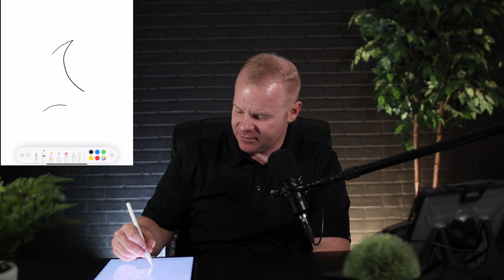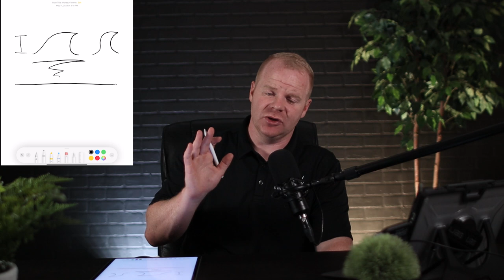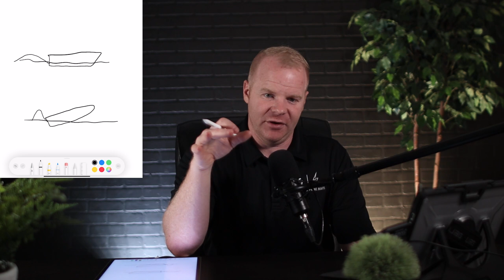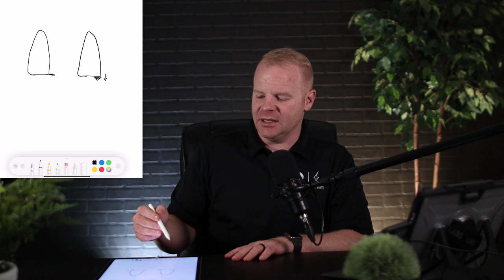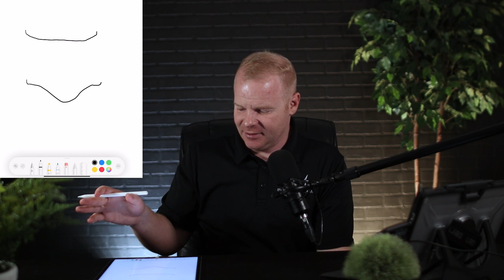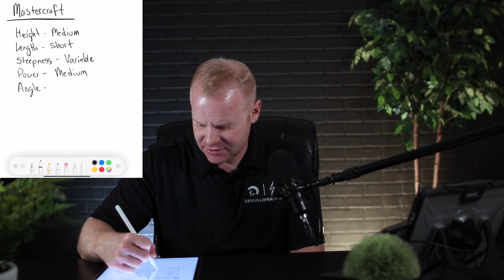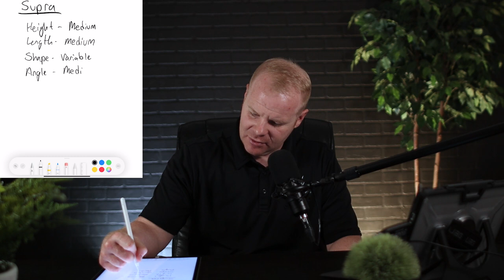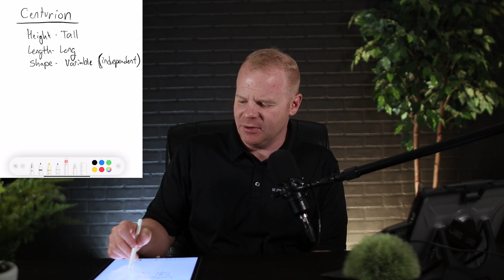How Wakesurf Waves Work | The Wake Boat Podcast Ep. 5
Welcome to our in-depth video on How Wakesurf waves work and  about wake boat brands and their surf wave characteristics! In this video, we'll take a closer look at five major boat brands: Malibu, Mastercraft, Nautique, Supra, and Centurion. Each brand offers unique features that influence the quality of the wakesurf wave. Join us as we dive into the details of their surf wave performance and find the perfect boat for your wake surfing adventures.